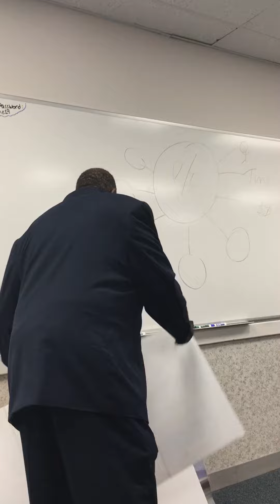James Dentley $15,000 to $1 Million Dollars in 2 Years with TLC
Global Marketing Director James Dentley of TOTAL LIFE CHANGES (TLC) went from $15,000 to $ 1 Million Dollars in less than two years with TLC. Mr. Dentley an industry leader, business coach, author speaker, shares his amazing story and his own personal testimony with this amazing company.